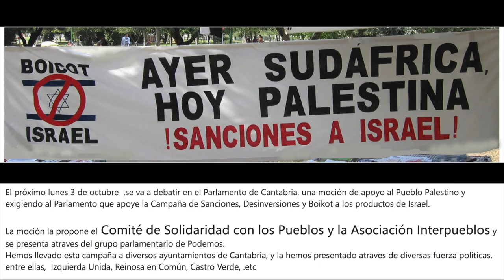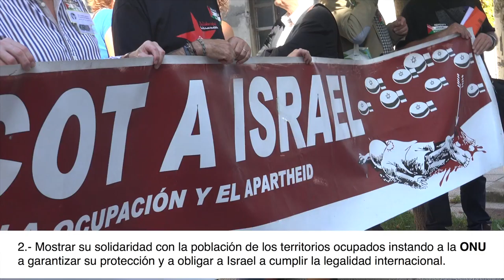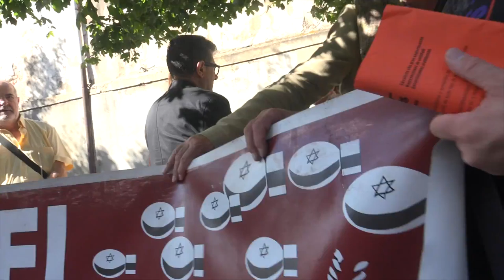CONCENTRACIÓN, APOYO PUEBLO PALESTINO. Sanciones, Desinversiones y Boikot a los productos de Israel.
El próximo lunes 3 de octubre 2016, se va a debatir en el Parlamento de Cantabria, una moción de apoyo al Pueblo Palestino y exigiendo al Parlamento que apoye la Campaña de Sanciones, Desinversiones y Boikot a los productos de Israel.

La moción la propone el Comité de Solidaridad con los Pueblos y la Asociación Interpueblos y  se presenta atraves del grupo parlamentario de Podemos.
Hemos llevado esta campaña a diversos ayuntamientos de Cantabria, y la hemos presentado atraves de diversas fuerza políticas, entre ellas,  Izquierda Unida, Reinosa en Común, Castro Verde, .etc

La Red de Solidaridad con Palestina, en la cual esta integrada  el Comité de Solidaridad con los Pueblos y la Asociación Interpueblos, esta llevando a cabo una campaña a nivel estatal , para que Ayuntamientos y Parlamentos , se posicionen a favor del BDS ( Boikot, Desinversiones y Sanciones a Israel ).

Entendemos que es la única formula, para que el gobierno de Israel,  deje de asesinar al Pueblo Palestino ,deje  de seguir ocupando tierras de los Palestinos, ademas de que devuelva las tierras confiscadas desde 1948 , exigido por la ONU ,  ademas de demoler el muro de la vergüenza que ha construido en Cisjordania.

Entendemos que en Sudáfrica se consiguió y que es posible que en Palestina pueda suceder lo mismo, pero para ello , se necesita que la Comunidad Internacional,Ayuntamientos ,Parlamentos y la ciudadanía en general, apoye esta campaña.

Por eso te invitamos a que el próximo LUNES 3 DE OCTUBRE A LAS 15.30H , estés con nosotros-as, delante del Parlamento de Cantabria, para decirles a los políticos que tienen que votar a favor de la moción que presentamos.

Esperando verte el próximo día, recibe
Saludos Solidarios
Los de Interpueblos-Comité de Solidaridad con los Pueblos